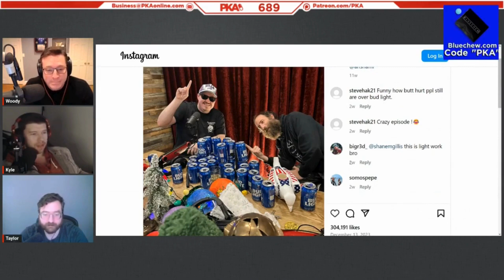KId Rock on how to handle the Israel vs Palestine situation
Check out the channel for more clips and shorts
SUPPORT PKA!